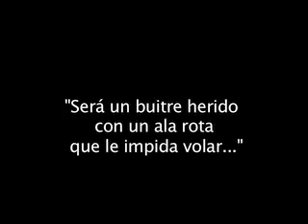Un Buitre en el Rancho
No sabemos como llegó ni porque se queda ahi.
En un principio pensamos que estaba herido o tendria algun ala rota, pero el video demuestra que no es el caso.